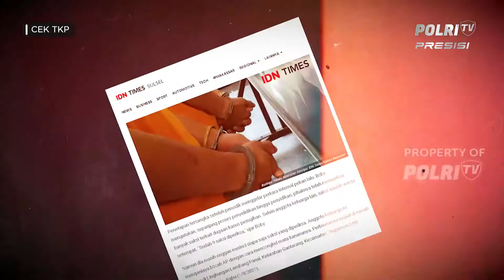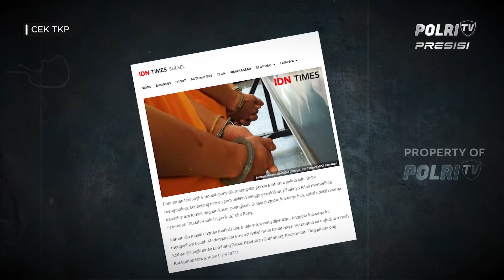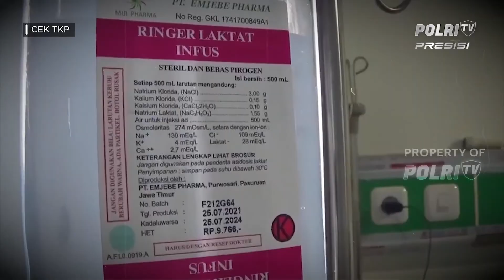Orang Tua Cungkil Mata Anaknya Demi Pesugihan | CEK TKP (1)